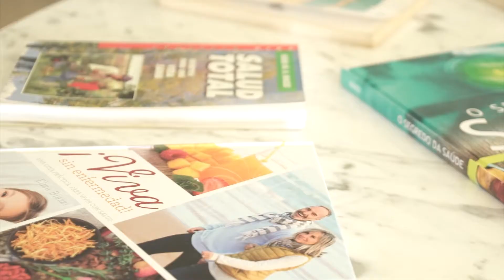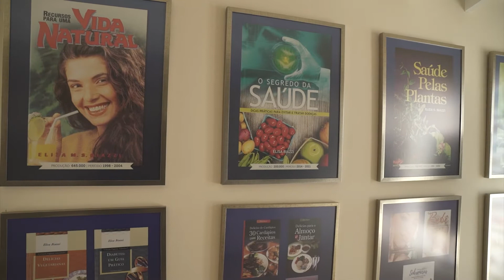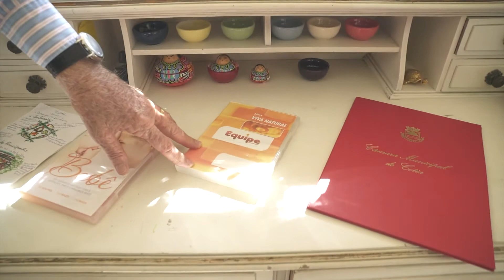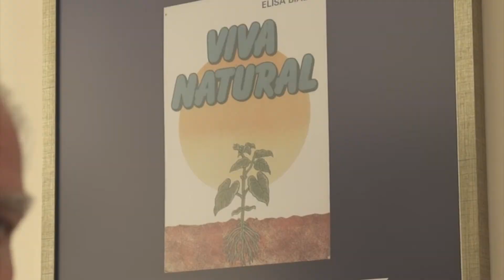Matéria Eliza Biazzi completa